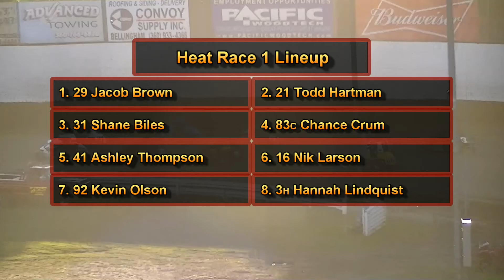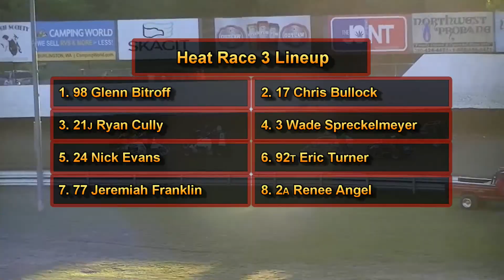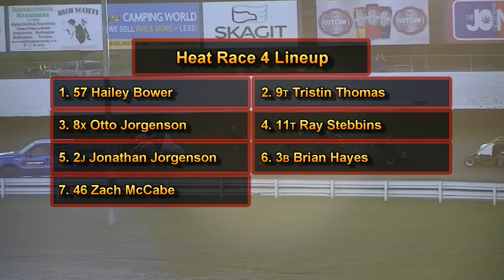June 23, 2017 Dirt Cup Night #2 Nw Focus Midgets Heat Races 1, 2, 3 & 4 Skagit Speedway